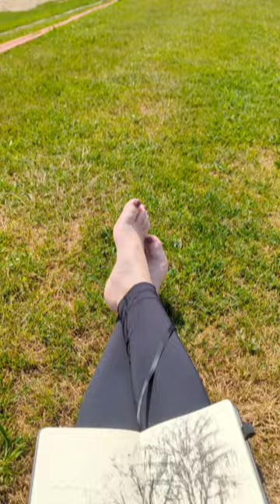sketch sketchbook outdoor drawing landscape nature art artist tree summer relaxing sun